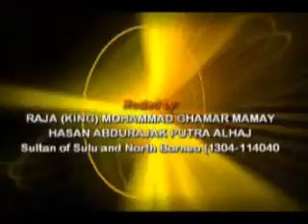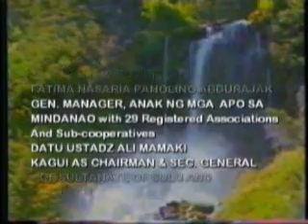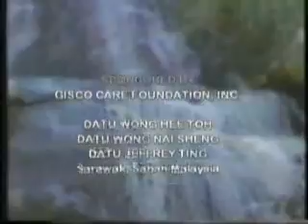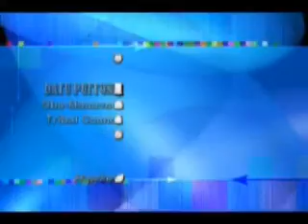11.11.11 "DRAGON AGE" -PART I-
THE TIME OF GREAT MOMENTS 11-11-11 "THE DRAGON AGE" THE EFFORT OF STRONG BROTHERHOOD WHEREIN CHRISTIANS-MUSLIMS-INDIGENOUS HIGHLANDERS SIGNIFIED THEIR ONENESS IN SAVING HUMANITY FROM THE BONDAGE OF CORRUPT & GREEDY  POLITICIANS IN THE  GOVERNMENT